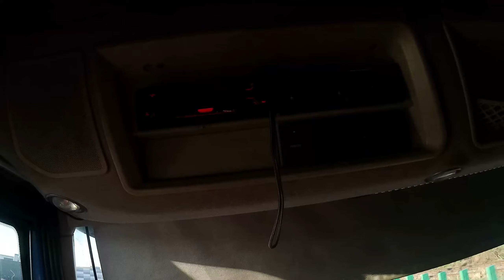Am luat un Ivan euro 6, cu prelată